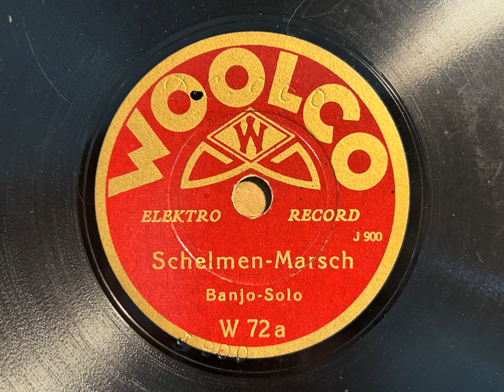Schelmen Marsch (Tricky Sam) - Banjo Solo - Woolco W72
I picked up this unusual German record recently, and was very surprised to discover that the musician on the recording was actually British! His name was George Edwin Morris, and it was recorded in London in 1930.

Notes from the "Banjo on record" book below.
NOTE: - This session was previously credited to Olly Oakley. In actual fact the recordings are by George Edwin Morris, who at that time played for the Debroy Somers Band. "Schelmenmarsch •(English title "Tricky Sam") is the same as Morris' own composition "The Blackthorns•, issued as such on Decca F-1686.

GEORGE MORRIS

Banjo solo